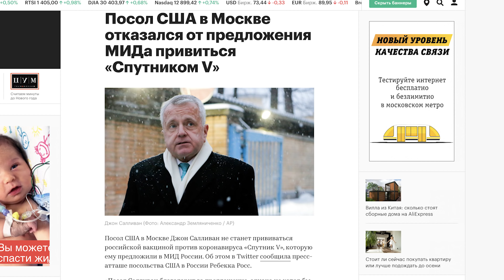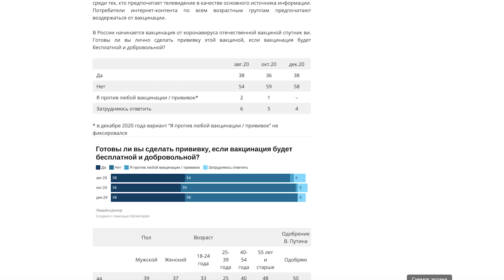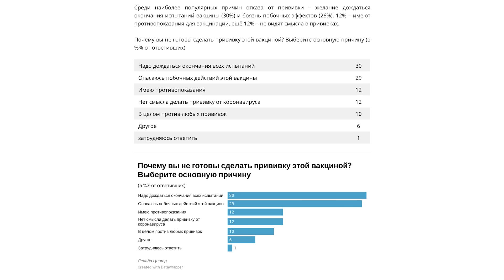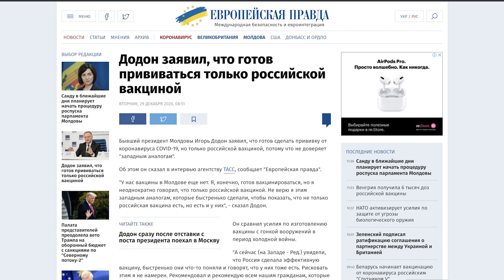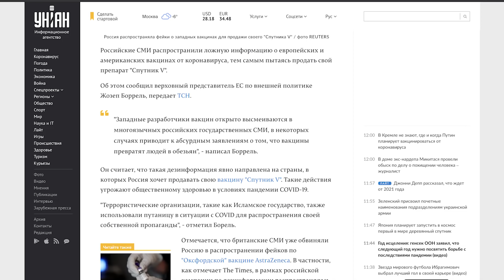Спутник V не взлетел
Додон против ЕС: обезьянам тут не место! Вся правда про вакцинацию!
Оказывается, что в РФ не верят в российское чудо лекарство Спутник V и отказались от этого достижения науки 58%.
Что делать? Бомбить Воронеж? Или?
Битва вакцин разворачивается на наших глазах!

Приват: 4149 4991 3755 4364